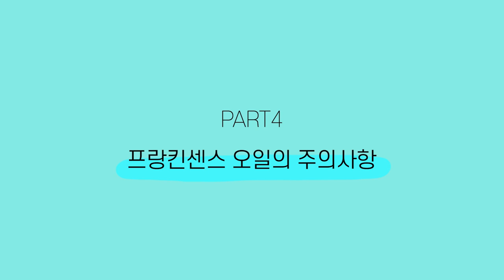나이 때문에 피부가 신경 쓰인다면 꼭 보세요.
세계에서 가장 오래된, 최초의 천연 에센셜오일이 무엇인지 아시나요?

바로 '프랑킨센스 에센셜오일'입니다

기미, 색소침착, 쥐젖 제거에 뛰어난 효능을 보이는 프랑킨센스

프랑킨센스의 역사, 사용방법, 주의사항을 영상을 통해 확인해 보세요.

영상을 끝까지 시청하시고 프랑킨센스와 관련된 사연이나
꼭 사용해 보고 싶으신 이유를 남겨주세요!

3명을 선정하여 프랑킨센스를 선물로 보내드립니다!

35년 경력의 피부 미용 전문가 최미경 교수님의

0:00 오늘의 주제
00:40 프랑킨센스의 소개
02:05 프랑킨센스 오일의 향
03:16 프랑킨센스 오일의 효능
05:08 프랑킨센스 오일의 주의사항
05:29 3분레시피
08:57 시청해 주셔서 감사합니다